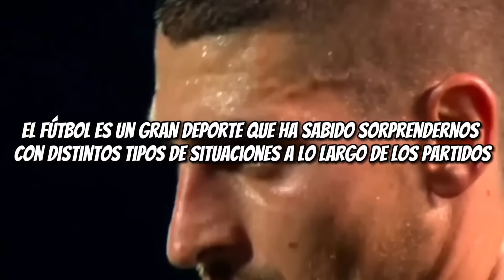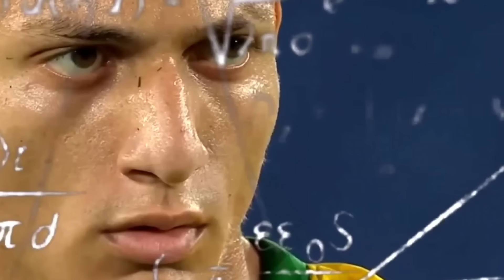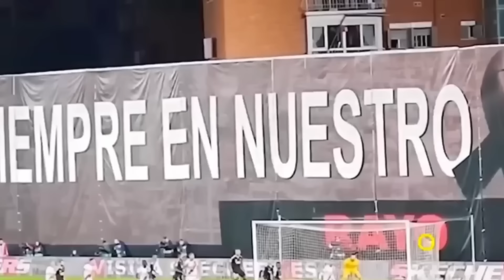😎 Momentos de BAJA PROBABILIDAD en el Fútbol